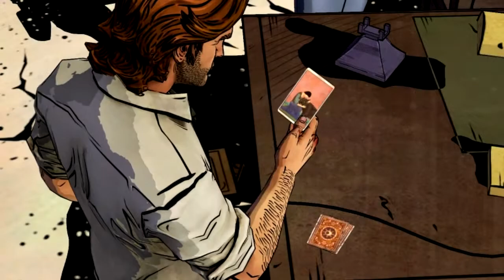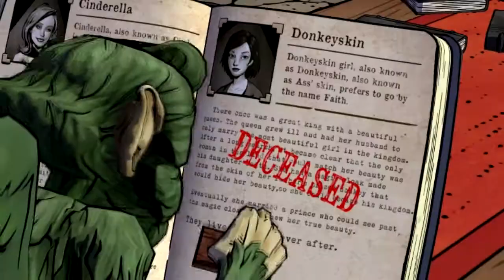The Wolf Among Us Episode 1 "Faith" Part 4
Wolf Among Us is an ongoing episodic adventure game, which is based off of the well renown graphic novel series, Fable. The game is set in the year 1986, decades before the events of the first issue of Fables. For years, many of the magical and mystical lands described in myth, legend, and folklore known as "the homelands", have been occupied by a tyrant known only as the Adversary. To escape the Adversary's marauding armies and totalitarian regime many creatures and characters known as "fables" fled to the mundane, human world and created an enclave known as Fabletown in modern-day Manhattan. To mask their presence from the humans, all non-human fables have to purchase an enchantment known as a "glamour" which allows them to appear human, or be relocated to a rural community known as "The Farm". The reformed Big Bad Wolf, now known as Sheriff Bigby Wolf, is responsible for hiding the community from the wider world and enforcing its laws.